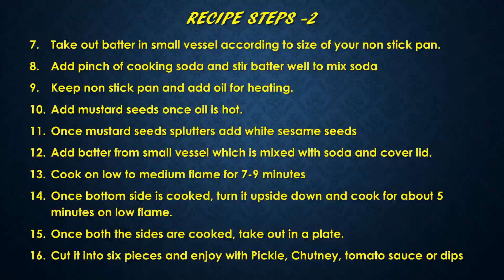Gujarati Handvo | (હાંડવો) | Cooking Kumar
Step by Step Recipe of making traditional Gujarati dish Handvo.
There are various ways in which handvo can be prepared viz. in handvo cooker, in pan, in microwave oven to name few.
This video illustrates how to make Handvo i.e. rice and lentils pancake in non stick pan.
For ease of viewers we have explained each step and given ingredients and summary of recipe at the end.
Hope you will like this time tested recipe and enjoy Handvo made using our recipe.